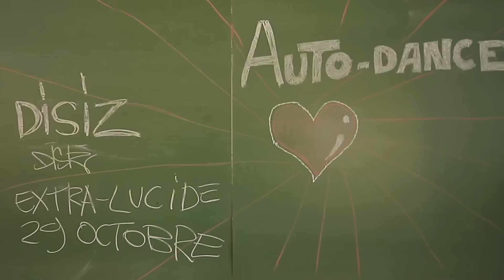Disiz La Peste - Auto-Dance (Vendredi C Sizdi 8)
Auto-dance par Disiz

Il y a quelques temps, engendré par Mick Boogie and Terry Urban sortait le projet Viva la Hova. Le mash-up consistait à mélanger des accappelas de Jay-Z et des samples de Coldplay. J'ai vraiment kiffé ce projet car j'apprécies autant le rappeur que le groupe, et une chanson en particulier produite par un certain Cj Luzi qui avait eu le bon gôut de mélanger "Lucifer" de Jay  au titre "Death and all His friends" de Coldplay.
Plus tard, l'Homme à la Pomme, un soir me faisait écouter un jeune cool rappeur Oncue après quelques recherches, je m'apercevais que Oncue était produit par ce Cj Luzi.
En cherchant des instrus et des faces B pour mes VendrediCSizdi, je demandais à Gion (my Swiss Agent), l'homme qui m'avait mis en lien avec Statik Selektah, de se rapprocher de ce Cj Luzi pour à tout hasard récupérer cette prod.
J'étais aux anges ! C'est le cas de le dire, je trouve cette prod angélique.
Restait à trouver le texte. La mélodie m'envôutait, mais j'avais du mal. Une nuit je me levais très tôt, n'arrivant pas à dormir et je tentais d'écrire dessus. Rien ne venait. En cherchant, j'étais debout chez moi, seul dans le salon et je me dandinais sur la musique. L'idée m'est venue comme ça. Je me suis juste rendu comptes de ce que j'étais en train de faire, danser tout seul. Faire une auto-dance, illustrer ces petits moments où l'est en solitaire, qu'on a honte de rien et qu'on danse tout seul. Et puis après j'ai développé le thème naturellement en prenant le gimmick du "auto". S'auto-kiffer, s'auto-afficher, s'auto-stopper.
Pour le clip, nous sommes retournés en Suisse avec Johan "Keezy" Dorlipo et mon ultra-friend a organisé le reste.
Hâte d'être en concert ! Hâte que le disque sorte !

AUTO-DANCE

J'ai déjà pensé à m'auto-dead, c'était pas une good idea.
Bah non, vous saviez pas ? Comment ça ? Qui vous l'a dit ?
Grâce à Dieu, j'me suis auto-résonné
Mon cœur a cherché et Tolstoï a résonné.
Pourtant, j'étais désoeuvré,
Les problèmes, je les résolvais,
Mais à dire vrai, les lové, qu'on me voulait, j'pouvais pas les trouver.
J'allais pas voler les lové d'un autre comme un vieux you-voi,
Celui que je vouvoie, voit tout, donc il allait tout voir.
J'me suis auto-stoppé, j'ai fait de l'auto-psy,
J'me suis auto-soigné et Lord have Mercy
On se disait « encore des pâtes ce mois-ci ! »
Mais crois moi c'est mieux qu'un cramoisi plat moisi.
Quand je regarde tout ça, maintenant je lâche des auto-YES !!!
Parfois je danse tout seul, je fais de l'auto-dance.
Admettons que je sois fou, à moi tout seul, j'suis une foule en liesse.
En gros, le concept, je pratique l'auto-dance.

Et je danse tout seul (x4)
Je fais de l'auto-dance (x4)
Je suis tout seul chez moi, je lâche des petits pas.

Je pratique l'auto-dance comme un joueur de foot.
C'est mieux que les actes manqués, quand tu t'auto-loupes,
Ou quand tu te farras talu, que t'auto-croûtes.
Trop s'auto-ghetto, comme les ghetto youth.
Fut une période, j'me faisais auto-pitié.
J'ai mis ma vie sur la table et l'avenir m'a fait du pied.
Autodidacte, j'ai fait mon auto-école.
Ce que tu auto-sèmes, tu l'auto-récoltes.
Et si tu t'auto-bloques, en fait, tu t'auto-ségrégues.
Si tu te dis que c'est pas pour toi, tu t'auto-apartheid.
Il faut parier sur soi, faire un auto-loto.
Savoir s'écouter, se faire une auto-radio.
Avec leur smart phones, ils se font des auto-photos,
Je suis gardien de mon image, je suis un photomaton.
Admettons que je sois fou, à moi tout seul, je suis une foule en liesse.